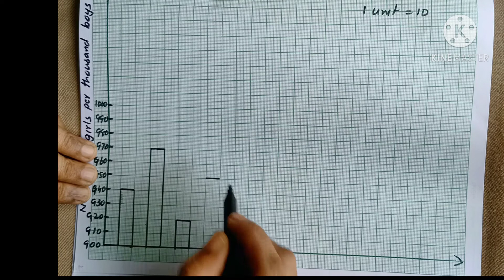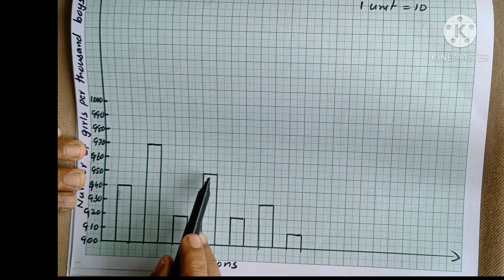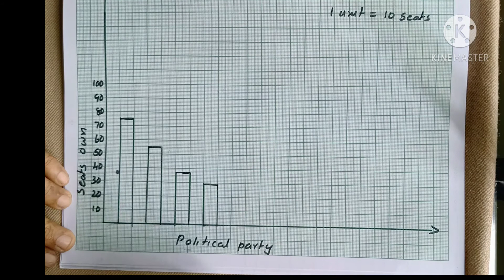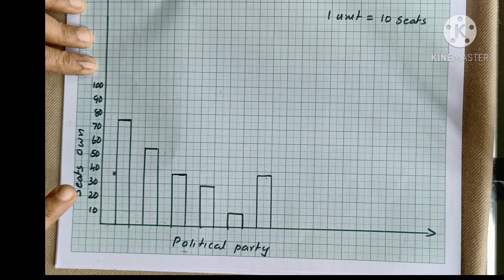CBSE-MATHS|CLASS-9|CHAPTER -14|STATISTICS|EX :14.3|Q :2,3|in Malayalam|MJ ACADEMY